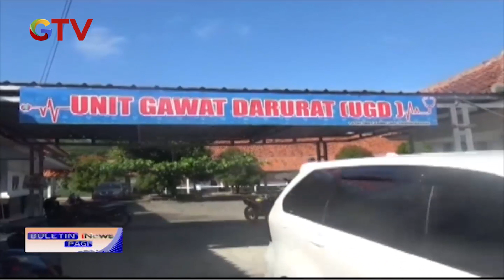Diduga Overdosis, Gadis di Cianjur Ditemukan Tergeletak Kejang-kejang dan Mulut Berbusa - BIP 09/07